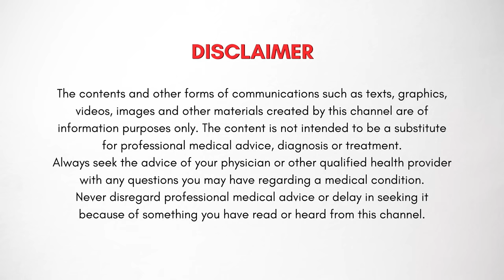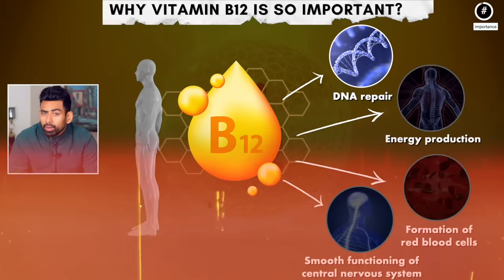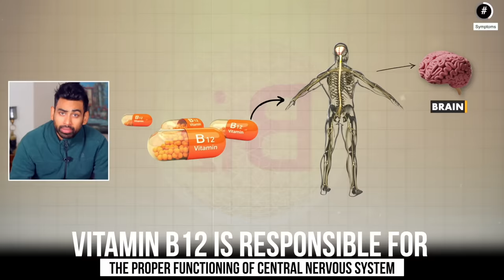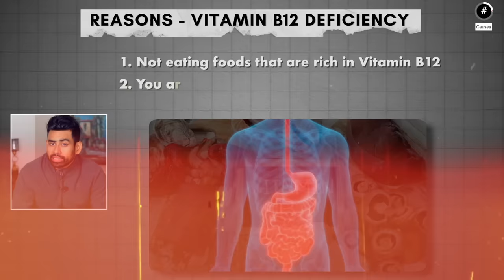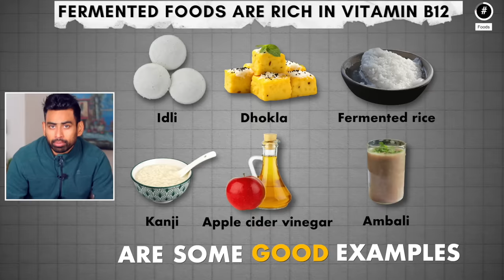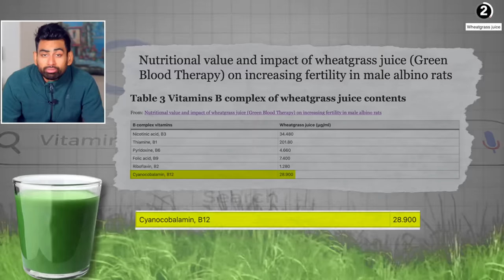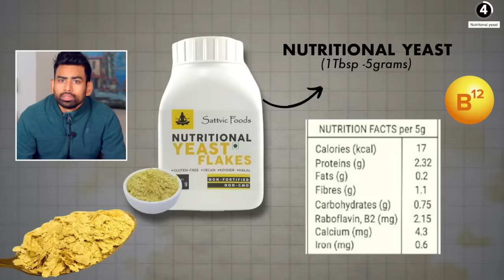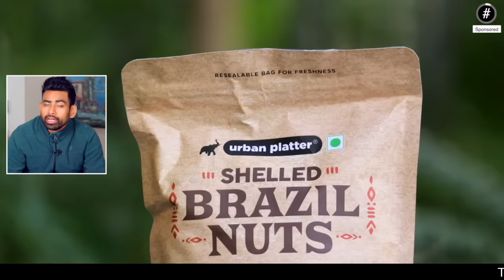Increase Vitamin B12 Naturally (Symptoms, Best Foods, Natural Supplements)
How to Increase the level of Vitamin B12 naturally. How to treat Vitamin B12 deficiency. Best Vegetarian foods for vitamin B12. Natural Supplements for Vitamin B12. What are the symptoms of Vitamin B12 deficiency.

00:53 - Importance of Vitamin B12 in the body
01:29 - Signs and Symptoms of Vitamin B12 deficiency
02:38 - Ideal range of Vitamin B12
02:57 - Causes of Vitamin B12 deficiency
03:38 - Vitamin B12 rich Vegetarian Foods
04:54 - 4 Natural Plant Based Vitamin B12 supplements

Rasayanam Plant Based Vitamin B12 Capsules
Truu Himalayas Plant Based Vitamin B12 capsules
Himalayan Organics Vitamin B12 capsules
Moringa Powder
Moringa Powder (option 2)
Wheatgrass Juice (option 1)
Wheatgrass Juice (option 2)
Natural Unfortified Nutritional Yeast Flakes

08:08 - Segment Partner - Urban Platter Brazil Nuts

Fit Tuber